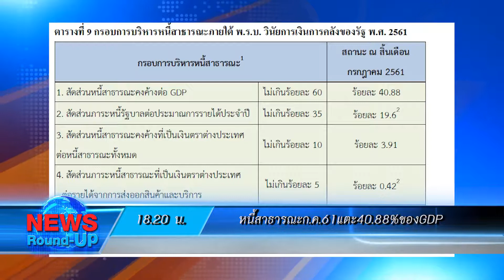เกาะสถานการณ์ 19.30 น. (06/09/61)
18.04 น. ร.10พระราชทานเครื่องราชฯทีมช่วยหมูป่า
18.12 น. ชาวบ้านหวั่นน้ำระบายไม่ทันในคลองมีวัชพืชตรึม!
18.20 น. หนี้สาธารณะก.ค.61แตะ40.88%ของGDP
18.33 น. สลดพ่อเฒ่าเผาตอซังเตรียมทำนาถูกไฟครอกดับ
18.49 น. ป.รวบหนุ่มตุ๋นขายของผ่านFB